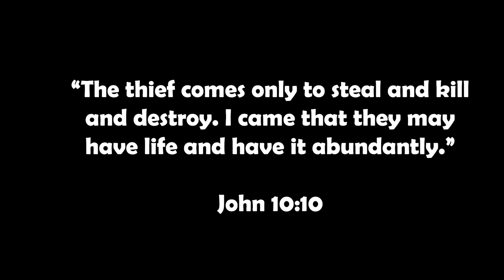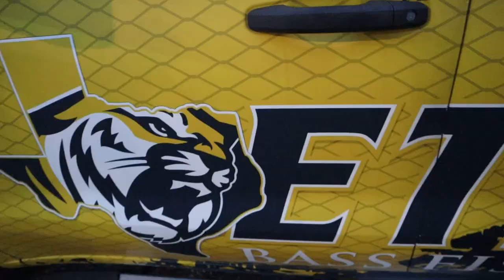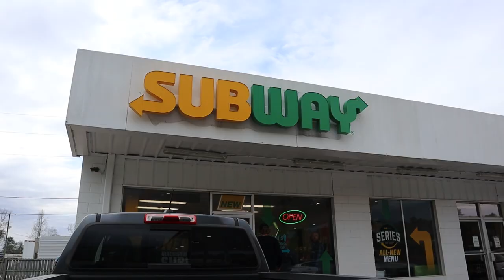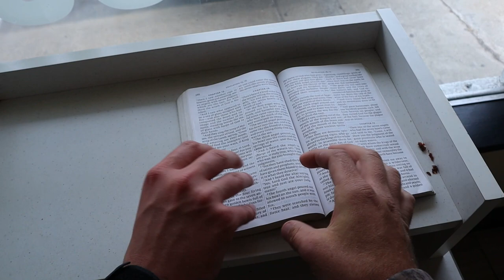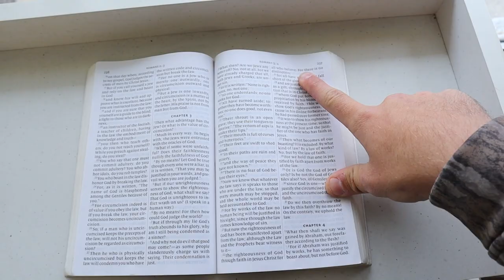Travel Vlog #1 - Harris Chain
Welcome to the channel! This video is going to be the first installment of videos to get a look into what's it's like to travel with the ETBU Bass Team, and of course, my boy, Cade.

I have permission from the awesome creator of the music used in this video. Music will be linked below.

Artist: Tsan
Song: FAITHFUL